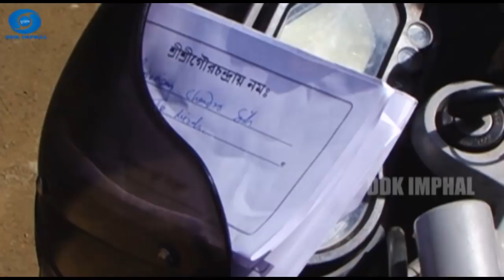NACHOM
DDK IMPHAL PRESENTS NACHOM